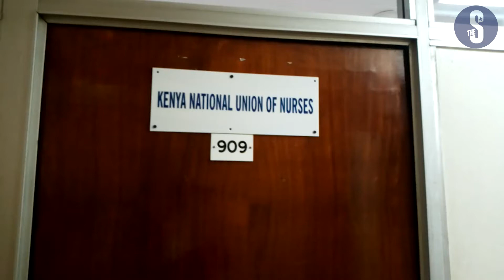Nurses want return to work deal signed at national government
Nurses have halted all the negotiations initiated at the county government level and want the return-to-work formula signed at the national level.